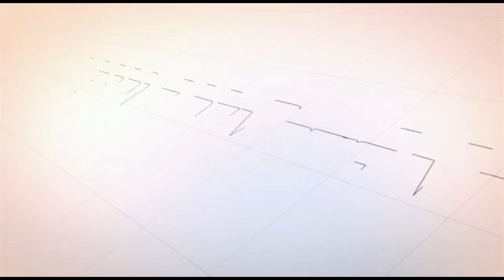HOW TO MAKE A CAT'S EYE JEWELRY STONE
natural chalcedony
dim 10x25x5
ring tapper mewah

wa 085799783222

Baguz gemstone

prosespenggosokan, penggosokanbatuakik, gosokbatuakik, wulungsodo, batuyangbanyakdicari, mengolahbatuakik, menggosokbatuakik, kecubungwulung, batuindah, gemshunter, tutorial, caramembuatbatuakik

batu akik, motong bahan batu akik, batu akik fosil aren, mengolah batu akik, batu akik fosil kayu, membuat batu akik

mbolang batu akik, cari bahan batu akik, penemuan batu akik, menemukan bongkahan batu akik, mencari bongkahan batu akik, bongkahan batu akik panca warna

viral, mendadak kaya, penemuan langka, menemukan harta karun, finding gold in the ground, mendadak sultan, keya mendadak, barang langka, barang antik, benda pusaka, barang viral